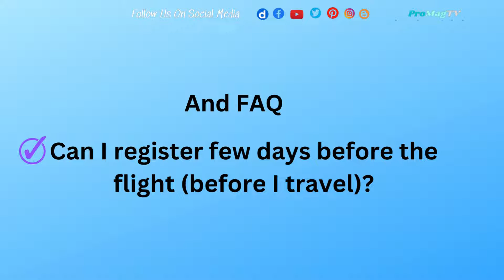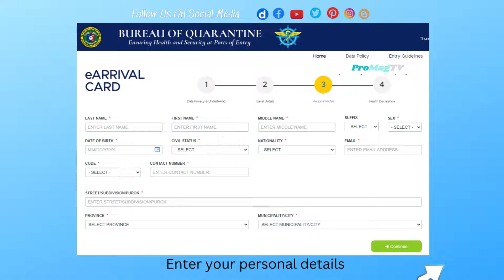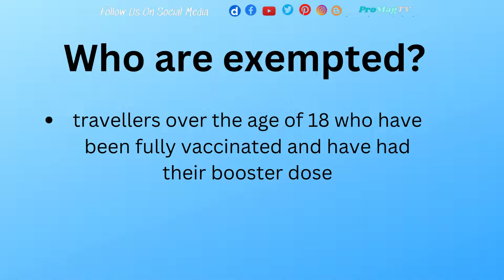DOH replaces One Health Pass with eArrival Card - How To Register (Step By Step Tutorial)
This year 2022 , the Department of Health (DOH)  will replace the government’s online database One Health Pass with a new electronic eArrival Card arrival card due to complaints received from travelers.

In order to ease this restriction with the One Health Pass, this requirement has been replaced by the eArrival Card. Only a little information needs to be put in, there are no more additional requirements.

The One Health Pass required travelers to the country to register at its online portal and fill out a form three days before boarding a plane to the Philippines to generate a transaction number, then fill out an electronic health declaration checklist one day before boarding to receive a QR code.

This eArrival Card tutorial will help you register in 4 easy steps as we show each and every step of eArrival registration.

Buy us a cup of coffee if you like our videos by clicking
"THANKS" under the video you are watching - Thank you!